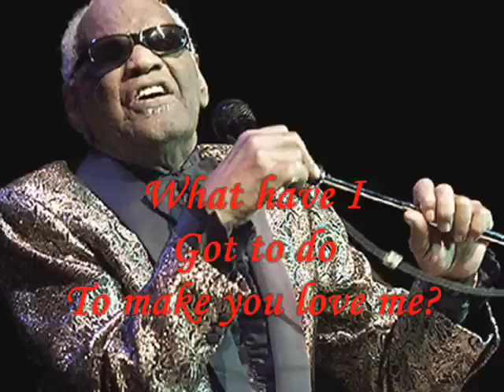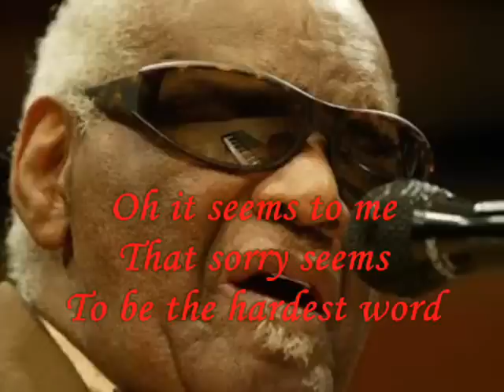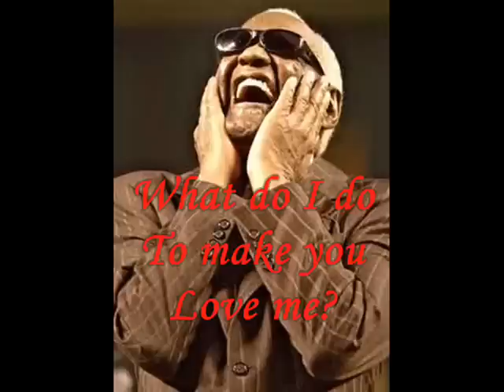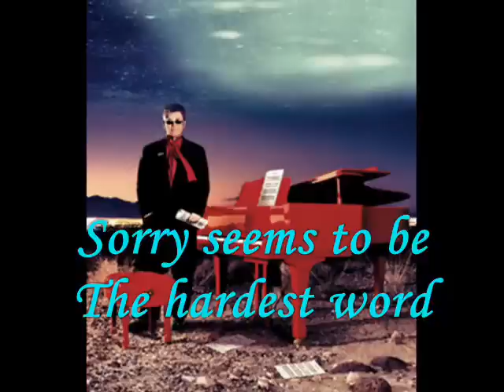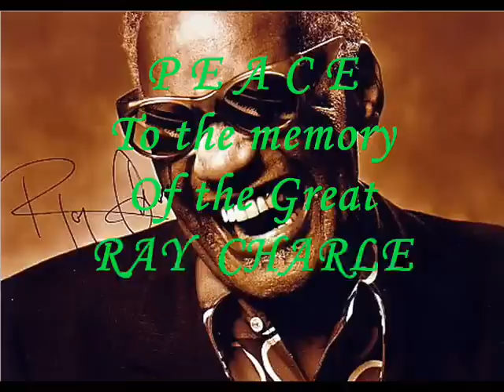Ray Charles & Elton John - Sorry Seems to Be the Hardest Word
What have I got to do to make you love me
What have I got to do to make you care
What do I do when lightning strikes me
And I wake to find that you're not there
What do I do to make you want me
What have I got to do to be heard
And sorry seems to be the hardest word
It's sad, so sad
It's a sad, sad situation
And it's getting more and more absurd
Why can't we talk it over
Oh it seems to me
That sorry seems to be the hardest word
What do I do to make you love me
What have I got to do